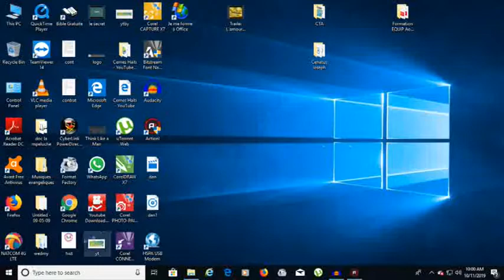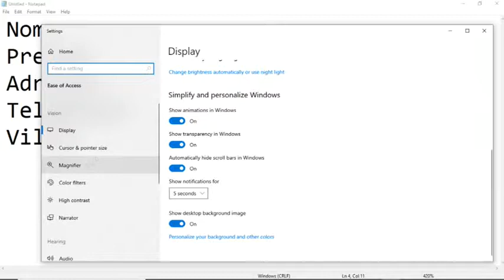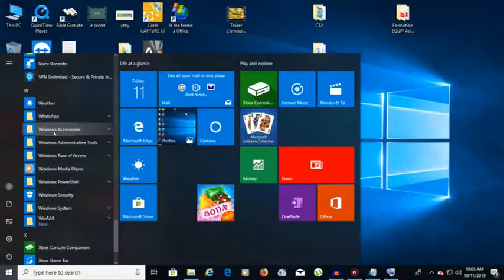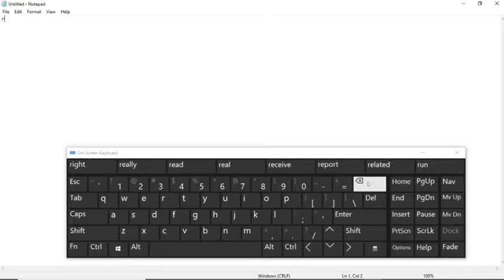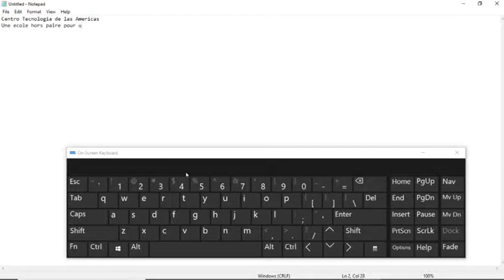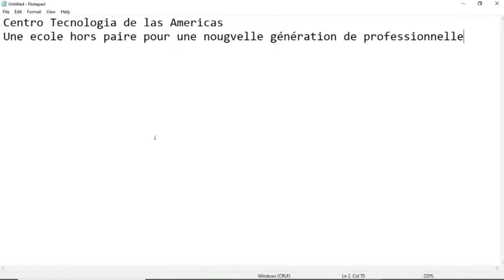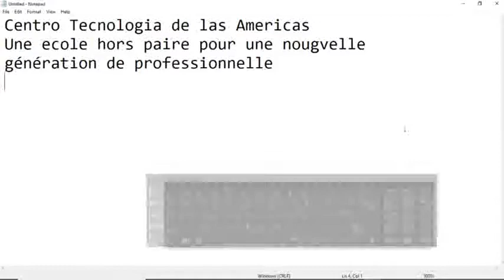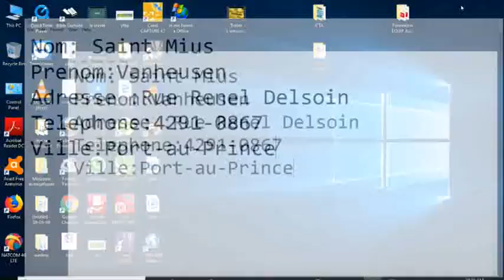Cours Informatique Bureautique Chapitre 2 Lecon 2